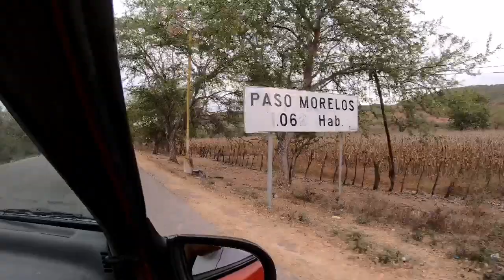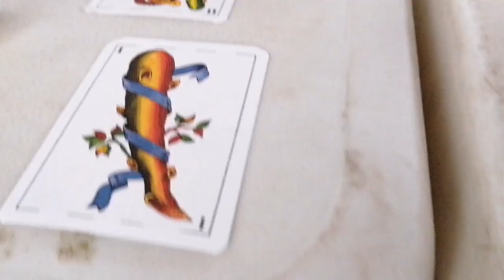Xoyacuatla Gro. 2020 fiesta Mezcalera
En esta ocasión fuimos a grabar la entrega de la botella del suscriptor 200 y su fiesta está genial los amigos de Paso Morelos llevaron 3 toros y a su estrella del rancho la Carbonera espero y les guste